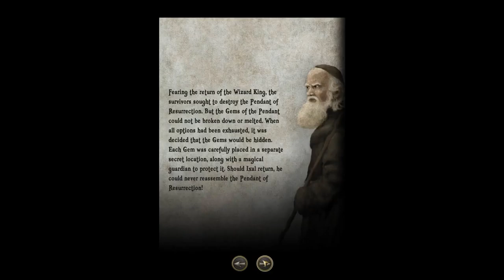Driftmoon [2] I Ain't Afraid of No Ghost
Alas, poor Word. I knew him well, I guess.